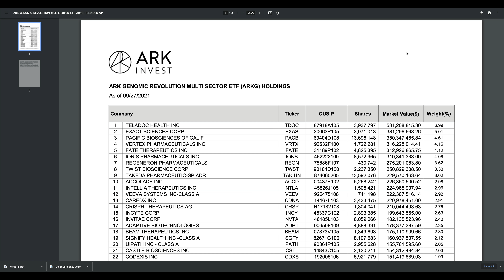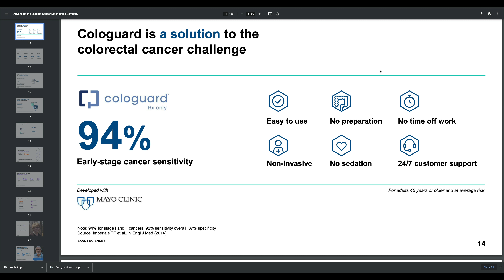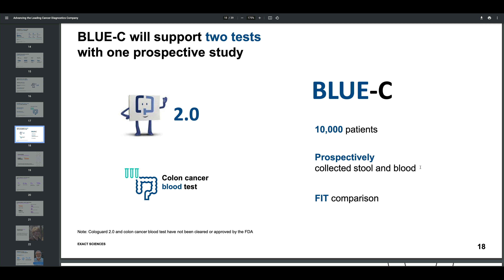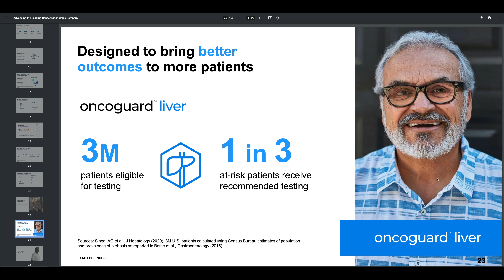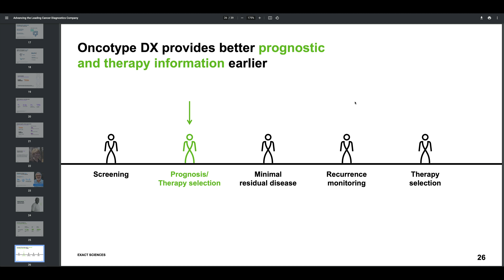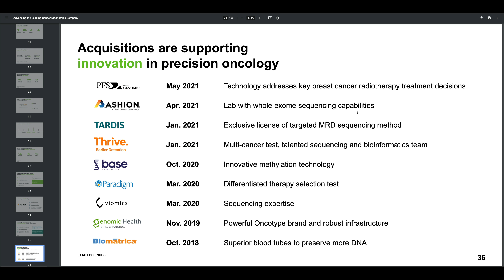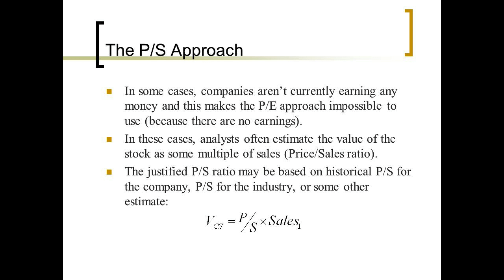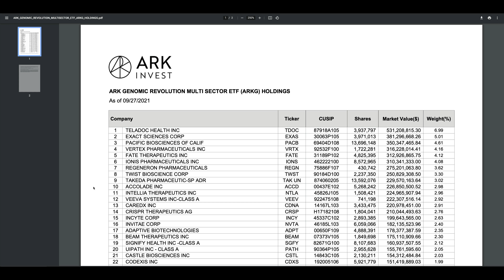MD Explains Exact Sciences -- Beating Colon Cancer at home with Cologuard (EXAS stock)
Exact Sciences is a Cathie Wood favorite.  See why and how this company, which has already launched an in-home colon cancer screening test, is providing groundbreaking and moonshot medical support to enable millions to beat cancer.